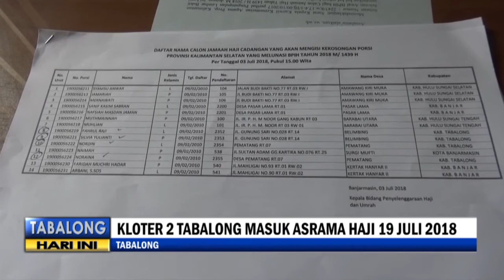Tabalong Dapat Tambahan 4 Kuota Haji Cadangan